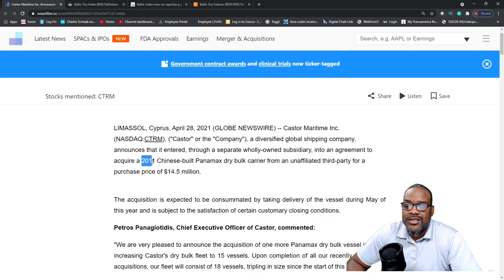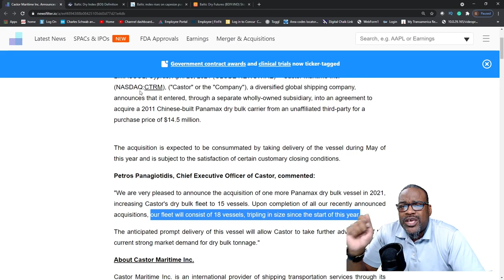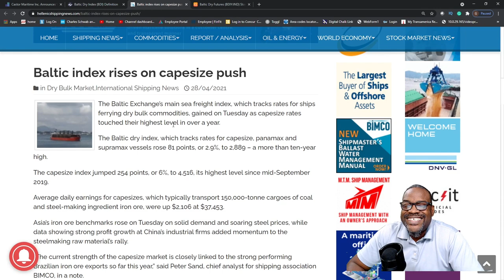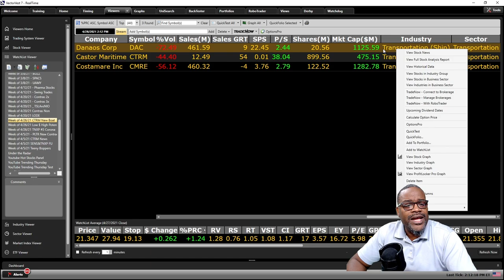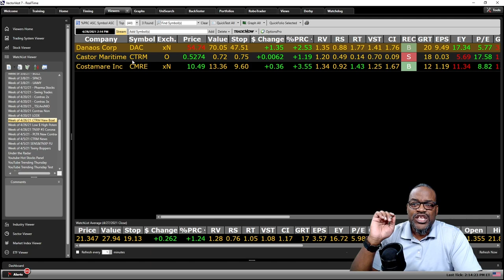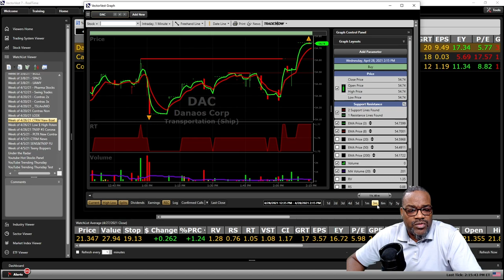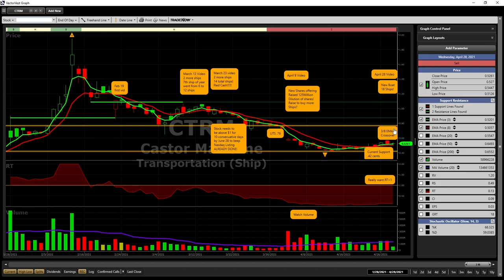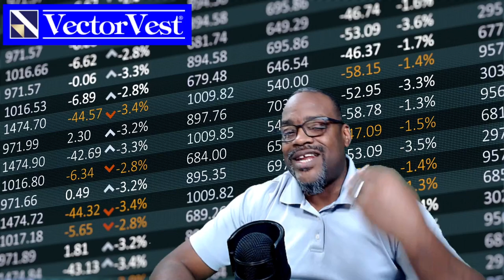Is Castor Maritime Stock (CTRM Stock) building an Empire? - Penny Stocks | VectorVest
Bulk shipping looks like it could be ready to take off. let us show you how the industry is doing and how to track an Index that is considered a "Leading Indicator of Economic Activity" We will also give you alternatives to the industry as well!